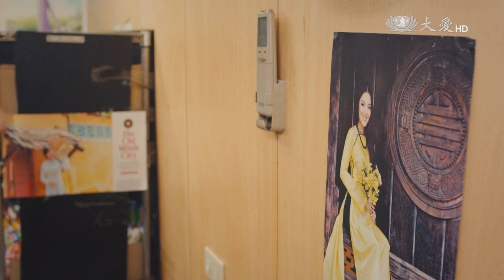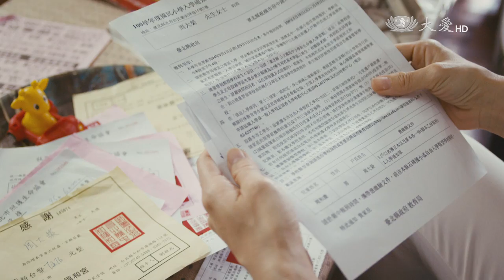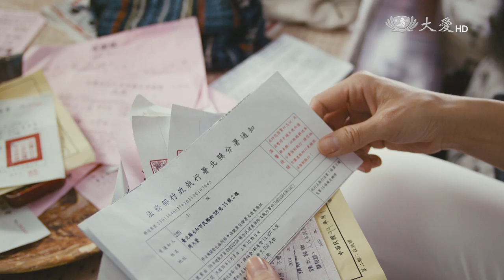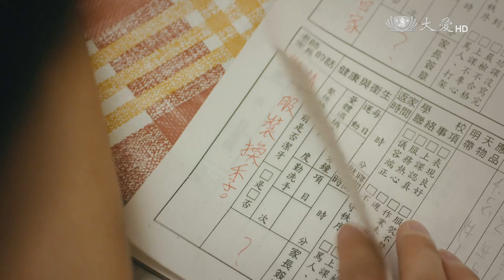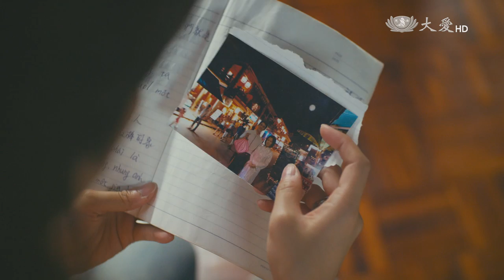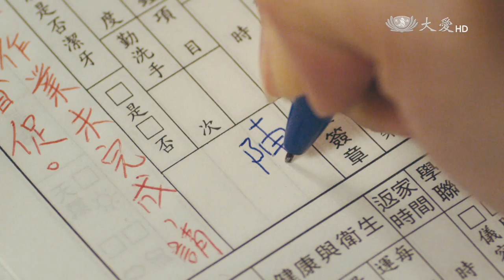[望月] - 電視電影版 / We Are One (ENG CC)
2003年，周大隆欣喜赴越南娶妻。當時，大隆以為完成了父親的遺願！阿蘭也以為可以像堂妹一樣幸福美滿，未料卻事與願違！語言不通，讓她與患有精神疾病的婆婆無法溝通。避免婆媳起衝突，阿蘭帶著兒子搬到附近租屋，直到婆婆往生後才搬回家。大隆長期失業，家計全落在阿蘭身上，為了工作及孩子，阿蘭努力突破不識字問題到學校學國語，她知道終究還是要得靠自己，才能扶持一個家。

34 year old Zhou Da-rong went to Vietnam in 2003 to marry the 25-year-old Lan. Da-rong thought that by getting married, he would be fulfilling his father's dying wish. Lan, on the other hand, believed that marriage would bring her a life of comfort and joy, as it had done for her cousin. However, life doesn't always go as planned...

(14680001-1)